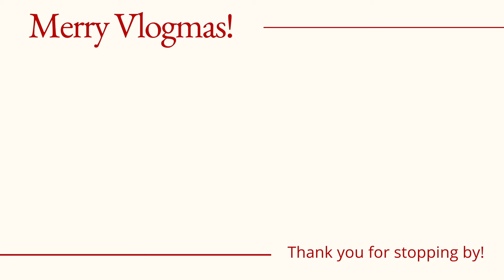VLOGMAS DAY 2 // Wrapping a present for Jon 🎁🎀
Shhh, don't tell Jon...he's getting a Star Wars ornament for Christmas! I've always loved wrapping presents, which makes the holiday season even more fun. While the wrapping paper in this vlog may not exactly scream Christmas (think more along the lines of Bahama Barbie), I still think Jon will love his gift. ❤️